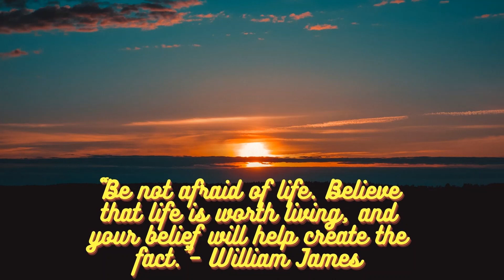(Inspirational quotes) Drolood -Break It (Copyright free music)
Want to create your own awesome beats? Check out this amazing, award winning production software